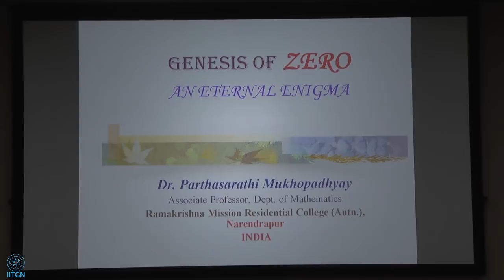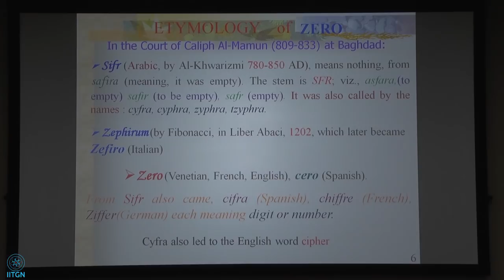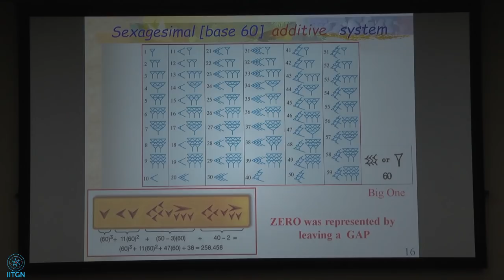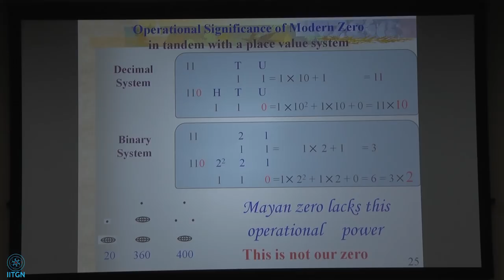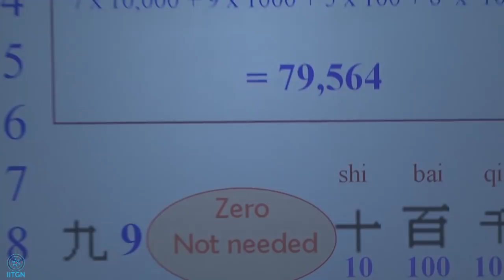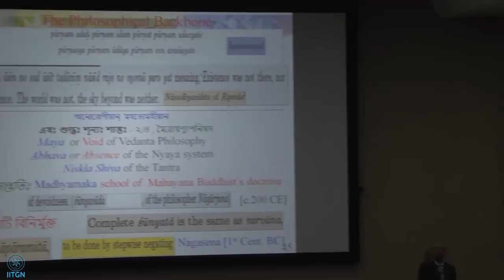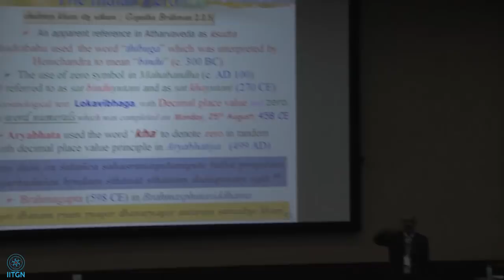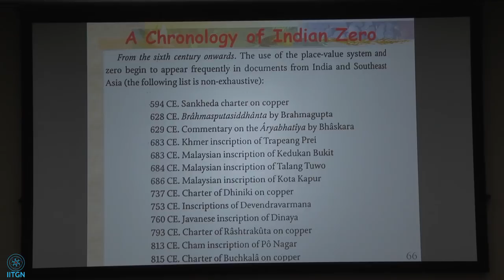08 | Prof. Parthasarathi Mukhopadhyay | ZERO - An Eternal Enigma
Tracing the origin of the number zero takes us through a rich history of early civilizations over a period of over 5000 years, beginning with the Egyptian hieroglyphics and Inca Quipu, via the Babylonian clay tablets and Mayan glyphs, followed by the great Greek civilization and the mighty Roman empire in the West. We then come across the lofty philosophy of ancient Indian seers and industrious pursuits of wise Arabians of Baghdad in the East. This lecture is an ode to ‘The Nothing - That Is’!